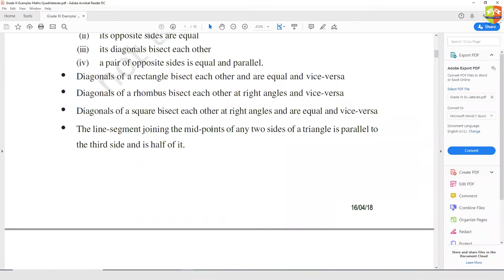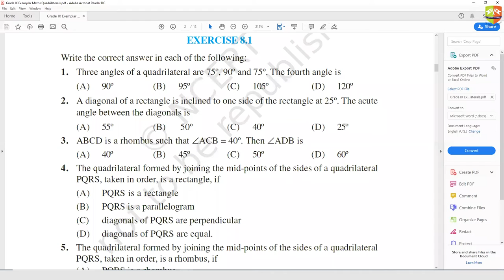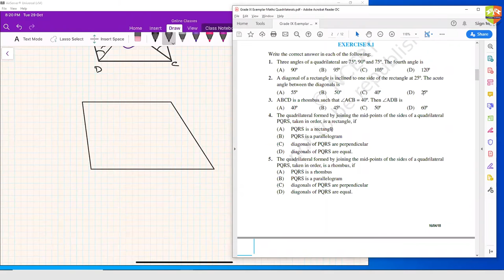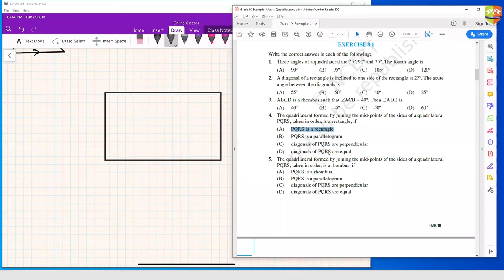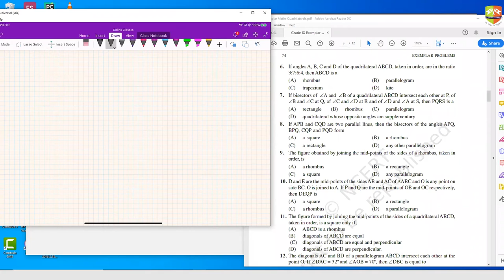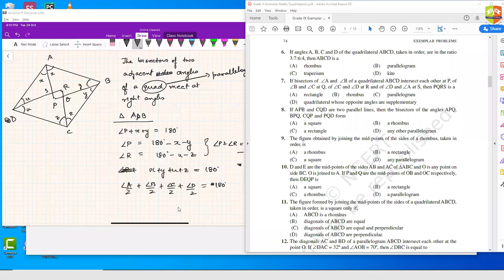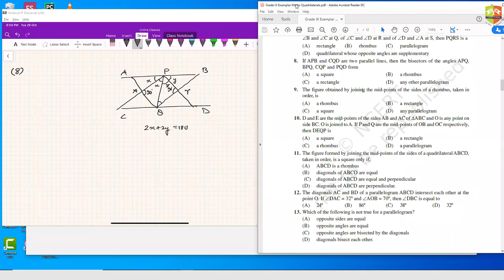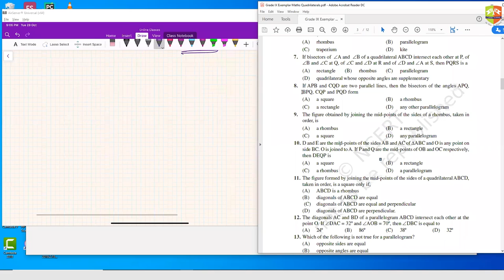Parallelogram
Enjoy Learning!!!

for mock tests and topic wise Daily Practice Sheets. JEE, JEEADV, CentumAcademy JEE2020 JEE, JEEADV, CentumAcademy JEE2020 29oct'19 Centum hour